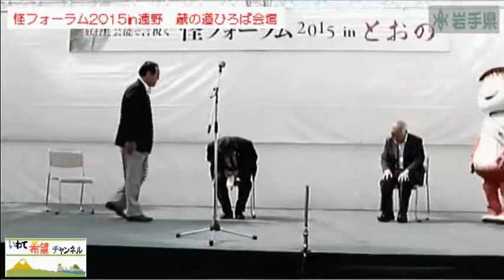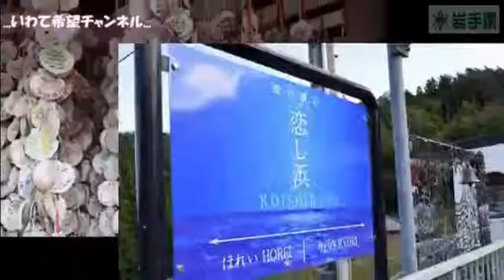いわて希望チャンネル 怪フォーラム2015inとおの 平成27年9月21日放送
平成27年9月21日（月・祝）にニコニコ生放送で配信した怪フォーラムinとおの（蔵の道ひろば）